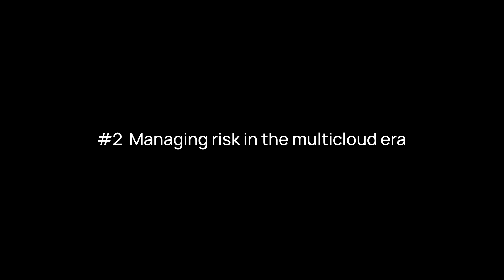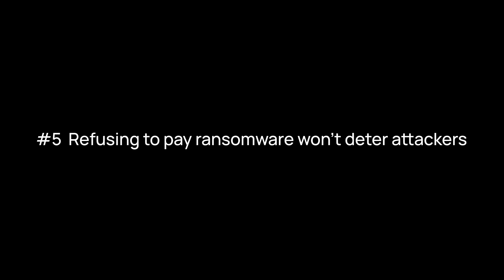Top 5 Gen AI, data security, and multicloud predictions for 2024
In this 6 minute video, Cohesity CEO and President, Sanjay Poonen, shares his top 5 predictions for 2024. Hear why generative AI, data security, and multicloud will dominate the industry conversation—and how understanding advancements in these areas can help you strengthen your business resilience.